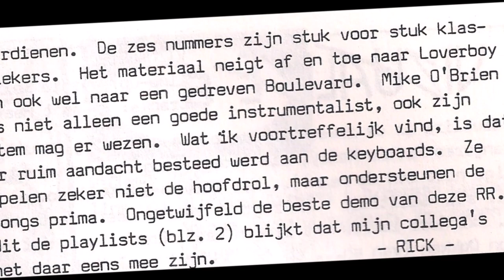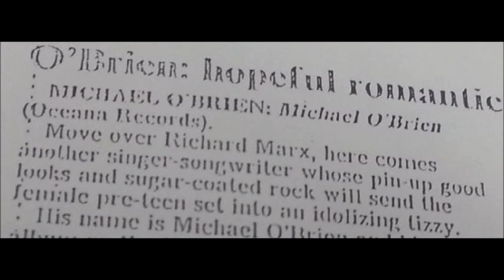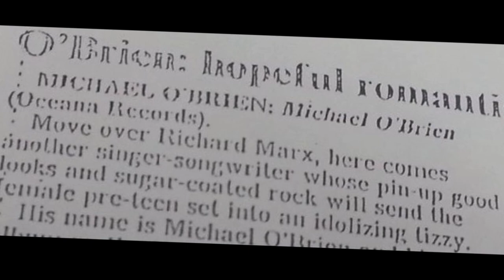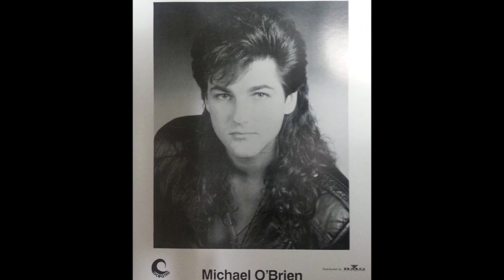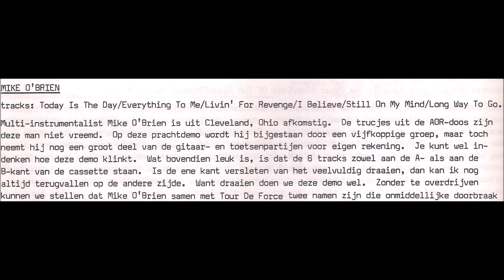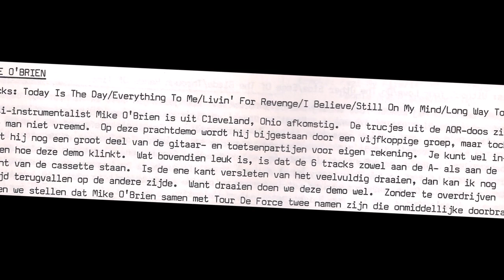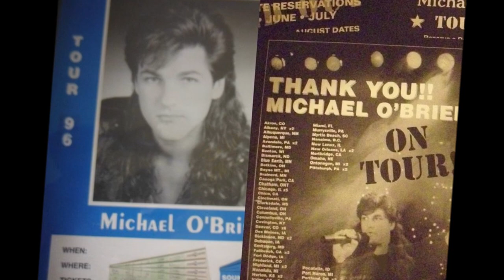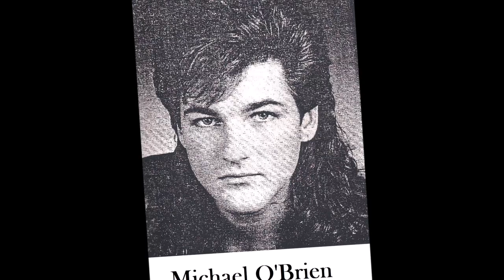MICHAEL O'BRIEN - Demo Cassette 1989 (aorheart) with unreleased songs !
here you can listen the very rare 6-track Demo Cassette of Michael (Mike) O'Brien.
Fantastic AOR / Melodic Rock by this musician from Clevelend, Ohio USA.
This demo contains 3 unreleased songs !
the other 3 songs are on the awesome Michael O'Brien ‎– ST (Oceana Records) album 1990.

Demo Review from Rick Huisseune (Rock Report nr. 5, Belgium)

the demo songs on the tape ...
01. Today Is The Day
02. Everything To Me
03. Living For Revenge (unreleased)
04. I Believe
05. Still On My Mind (unreleased)
06. Long Way To Go (unreleased)

AORHEART